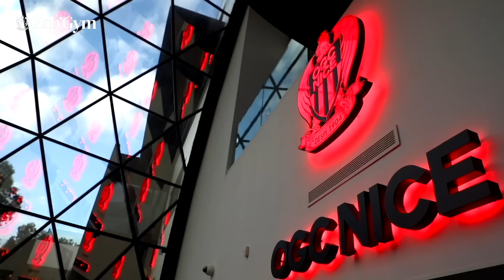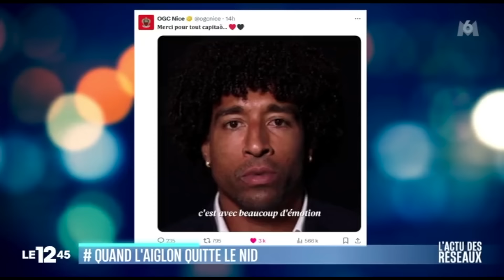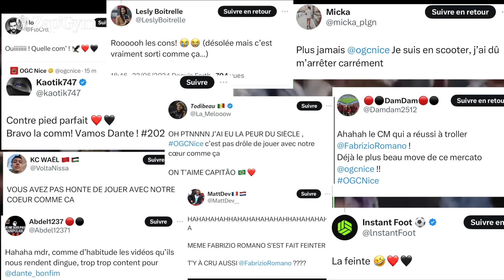Le dernier Zap'Gym de la saison 2023-24 (#299)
La dernière semaine a vu les Aiglons accueillir le champion de France avant d'aller partager les points sur le terrain du LOSC. Tous les inédits de la clôture de la saison 2023-24 sont dans votre Zap'Gym.